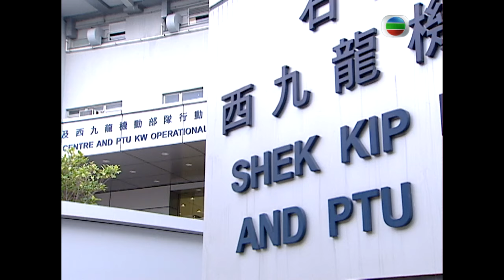[Eng Sub] TVB Drama | On The First Beat 學警出更 24/30 | Michael Tao | 2007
TVB Full Episodes Drama 《On The First Beat》學警出更 (	Michael Tao, Ron Ng, Sammul Chan)【Turn CC Subtitles On!】As the sequel to one of TVB's most successful dramas in 2005, The Academy. The story continues on with the two male leads in the series with their growth as young police officers with personal conflicts in their bonds as friends and romantic relationships. The drama is about the life of a group of Hong Kong police officers and cadets inside and outside of work.

On The First Beat｜From 21th March｜Monday to Sunday